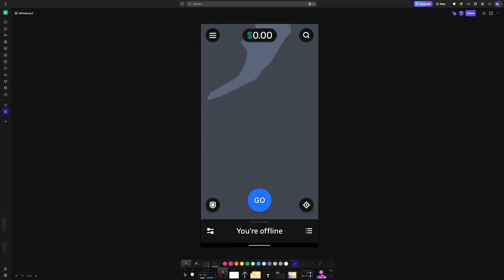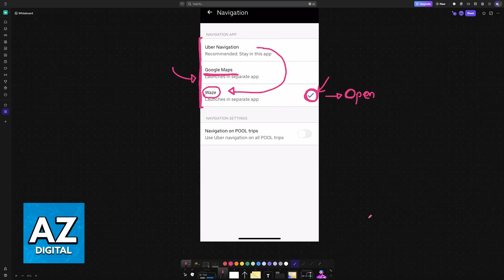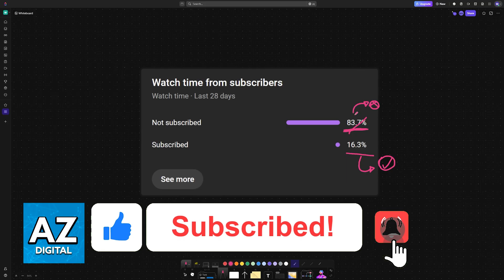How To Use Waze on Uber Driver App (2025) - Step by Step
In this video I will clear your doubts about how to use waze on uber driver app, and whether or not it is possible to do this.